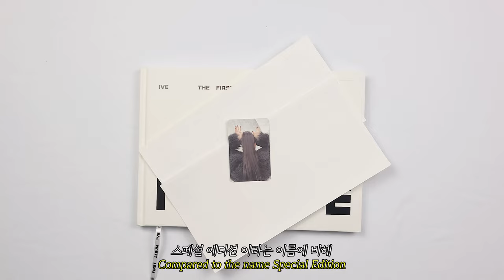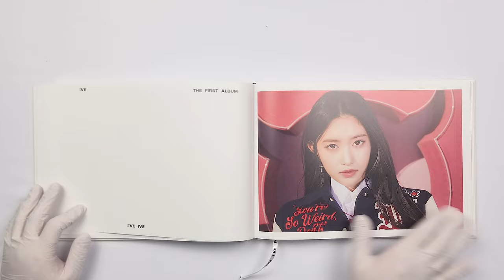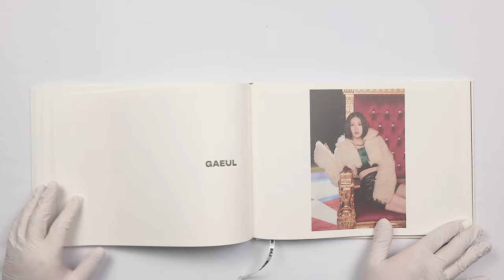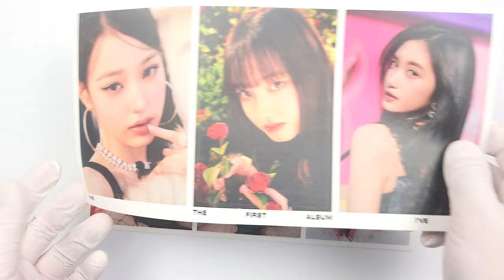✈ 아이브 IVE│I've IVE 스페셜 에디션 언박싱 ✈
아이브
정규 앨범

발매일
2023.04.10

수록곡
1. Blue Blood
2. I AM
3. Kitsch
4. Lips
5. Heroine
6. Mine
7. 섬찟 (Hypnosis)
8. NOT YOUR GIRL
9. 궁금해 (Next Page)
10. Cherish
11. Shine With Me
타임라인
00:00 앨범 소개
00:24 앨범 커버 / 구성물 소개
00:58 포토북
02:43 앨범 CD
02:55 스티커 세트
03:12 포토 카드